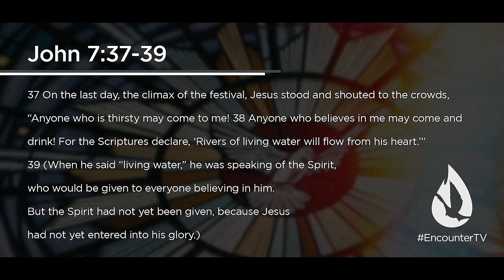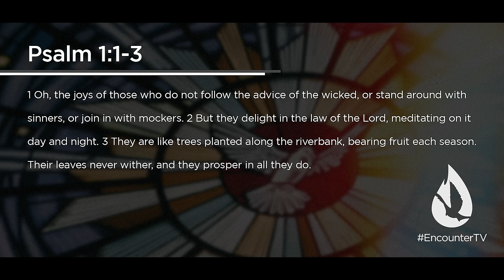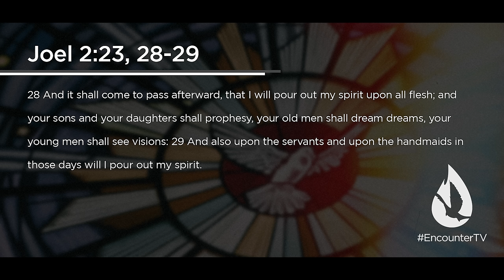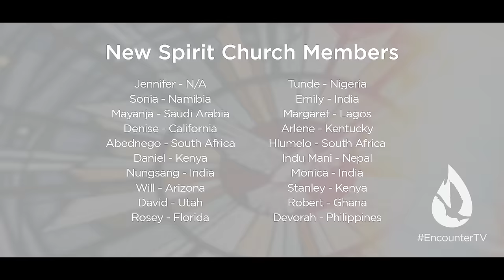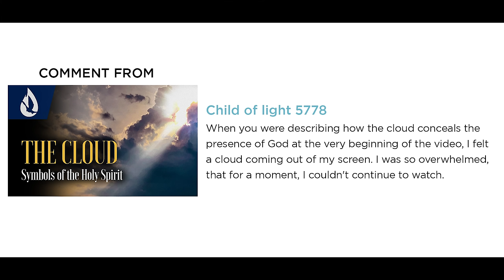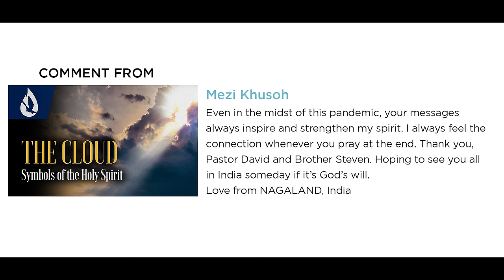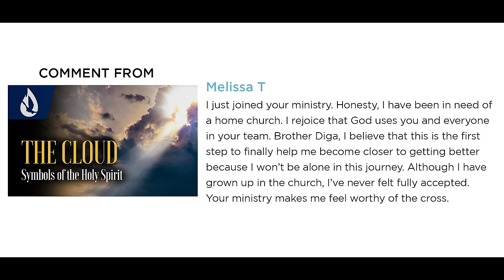Symbols of the Holy Spirit: Water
We all face seasons when we need to be refreshed by the Holy Spirit's empowering presence. Like water, the Holy Spirit brings life, growth, and refreshing. Discover the Spirit's life-giving attributes, as David Diga Hernandez continues his series on the Symbols of the Holy Spirit - water.